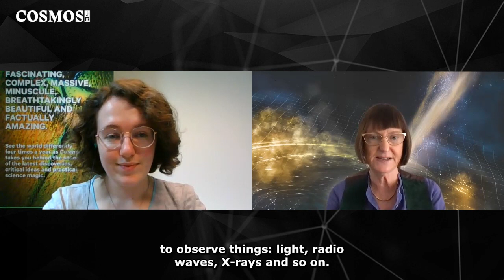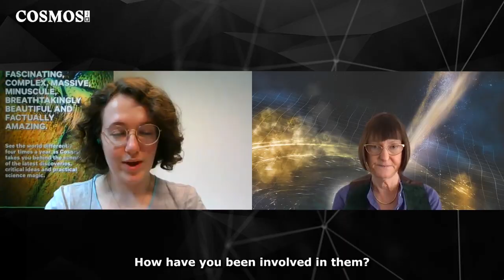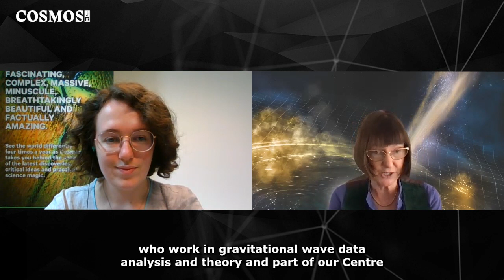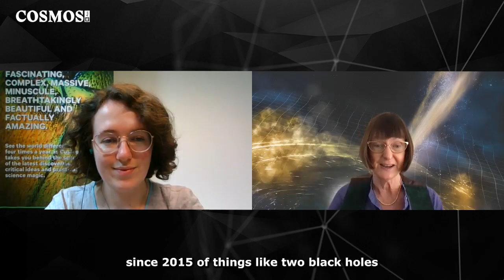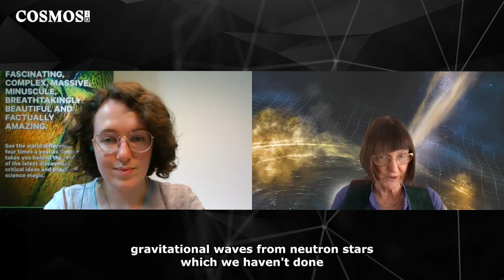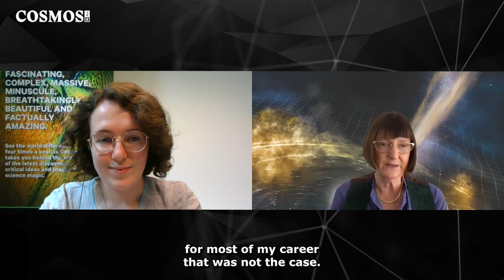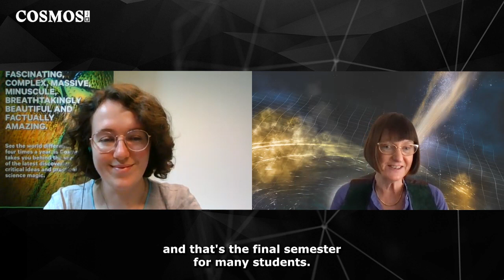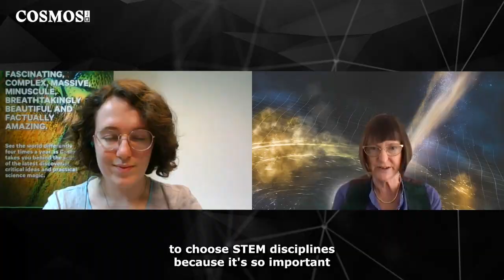Cosmos Briefing: Honour for gravitational waves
Every year, the European Academy of Science awards the Blaise Pascal medal to outstanding scientists. This year, Distinguished Professor Susan Scott has become the first Australian to receive the medal, “in recognition for her contributions to the advances of physics”.

According to the Academy, “Distinguished Professor Susan Scott is an internationally recognised mathematical physicist who has made ground-breaking discoveries in general relativity, cosmology and gravitational wave science spanning more than three decades.

“She played a leading role in Australia’s participation in the first detection of gravitational waves in 2015, and the development of the field of gravitational wave science in Australia following on from that discovery.”

So, what exactly does that work entail? Cosmos sat down with Susan to find out.

ABOUT
The Royal Institution of Australia is an independent charity dedicated to connecting people with the world of science through news, videos, events and educational resources.  Cosmos is all about aiming to inspire curiosity in “The Science of Everything” and make the world of science accessible to everyone.